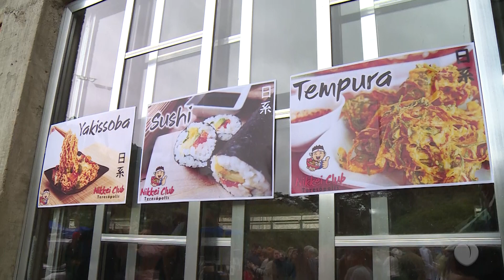Festa da Ponkan reúne lideranças, produtores e a colônia japonesa em Teresópolis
Festa da Ponkan volta a Pessegueiros e reúne lideranças, produtores rurais e a colônia japonesa em Teresópolis

Evento que acontece neste domingo já teve palestras técnicas, passeio pelas Veredas das Ponkans e muita diversão no Clube Nikkei, no 2º Distrito.

Atrações seguem até às 22h no Clube Nikke, às margens da BR-116 em Pessegueiros